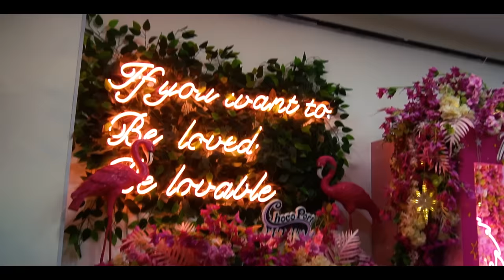DOĞUM GÜNÜME HOŞGELDİNİZ!! SÜPRİZ DOĞUM GÜNÜ VLOG!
Herkese merhaba ben Gamze Karta doğum günü partime hepiniz hoşgeldinizzz. Bugün benim unuttuklarını sandığım doğum günü partimin tamamını izleyeceksiniz.Videoyu beğenmeyi ve çan işaretine tıklayarak bildirimleri açmayı unutmayın. Sizi seviyorum.